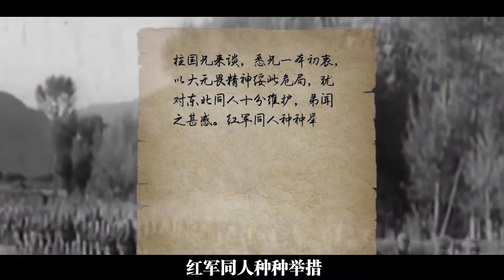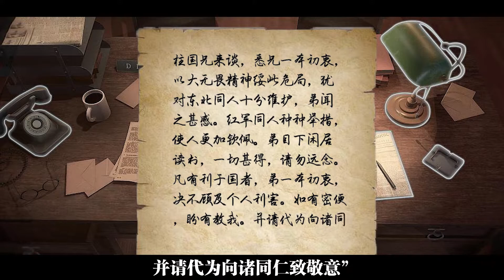張學良被軟禁54年，期間給周總理寫過2封密信，信中說了什麼？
1936年12月25日，一輛汽車正向著機場方向疾馳。坐在車上的周總理內心十分焦急，生怕錯過了這趟飛往南京的飛機。然而等周總理終於到達機場時，張學良和蔣介石夫婦去往南京的飛機已經起飛了。一到達南京，張學良就被蔣介石軟禁，開始了長達54年的幽囚生活。每當週總理回憶起這件事時，內心都充滿了心疼與自責。要是那天自己能早一點到機場，成功攔住陪同蔣介石回南京的張學良，他也許就不會有這樣的遭遇。